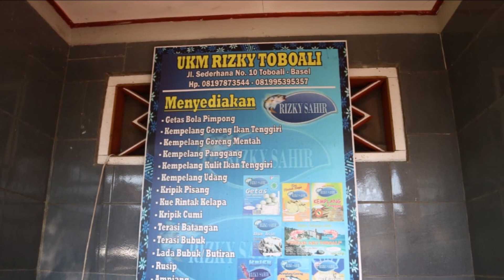Kisah Inspiratif Jumika Sahir, Pengusaha Makanan Olahan Ikan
Seorang pengusaha pengolah makanan ikan laut bernama Jumika Sahir (55) yang berasal dari Toboali, Kabupaten Bangka Selatan, membagikan cerita sukses usahanya kepada para penerima sertipikat tanah di Gelanggang Olah Raga Sahabudin, Kota Pangkal Pinang, Provinsi Bangka Belitung, Kamis (14/3).

Datang dengan mengenakan kerudung berwarna cokelat dan kebaya bermotif kembang, ia tampak sumringah dan semangat menceritakan kisah sukses usaha yang digelutinya. Berawal dari memanfaatkan ikan laut yang harganya murah di daerahnya, ia berhasil menciptakan nilai tambah melalui produk yang ia olah menjadi kerupuk, abon, dan penganan lainnya dengan omset mencapai 30 juta per bulan.